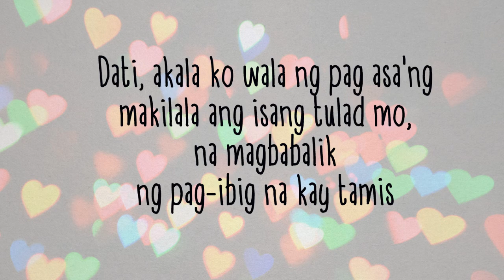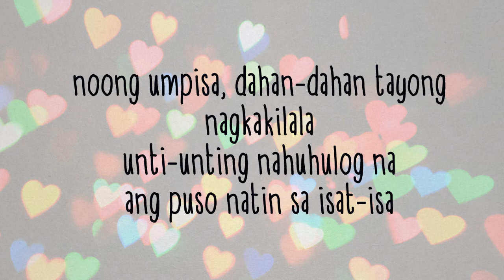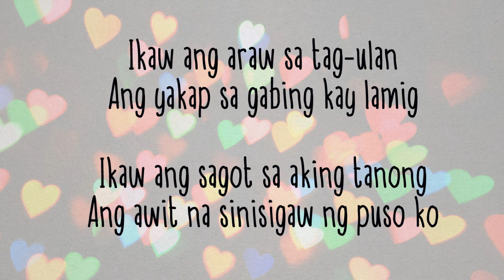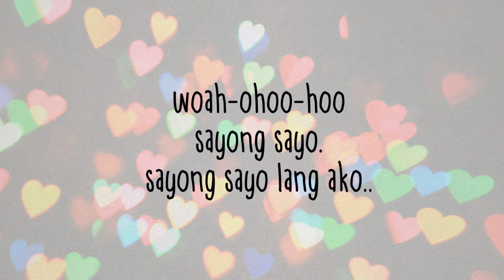Kennard Faraon - Sa'yo Lang Ako (LYRIC VIDEO)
Isang bagong Love song for you guys :)